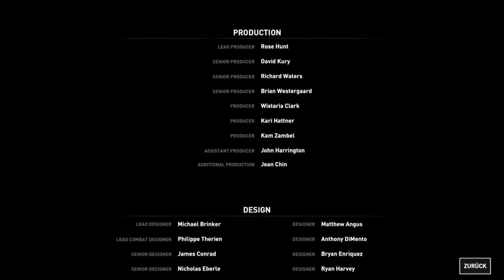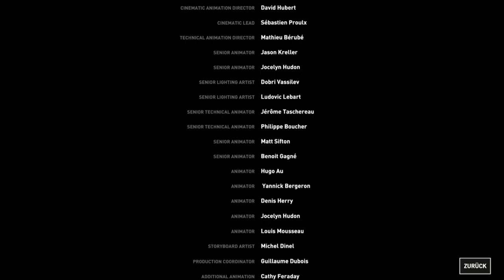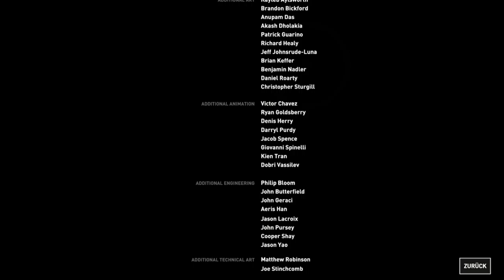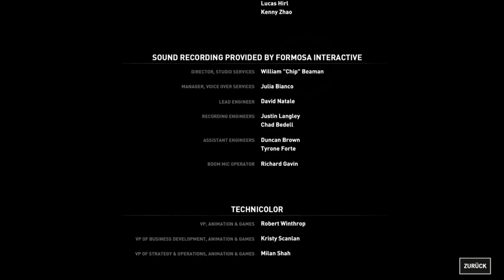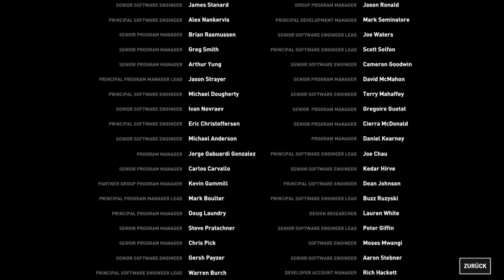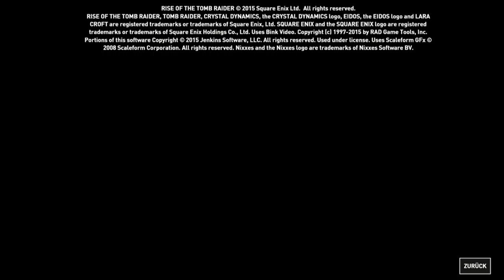Let's Play Rise of the Tomb Raider #39 Fertig mit allem mit allem?